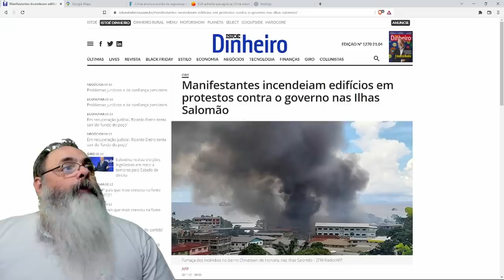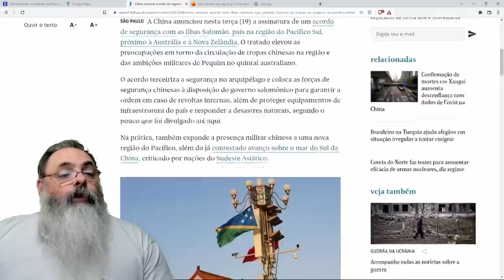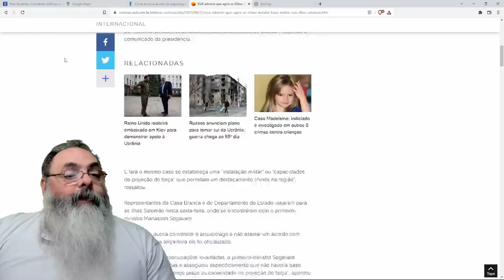China faz acordo com as Ilhas Salomão para proteger presidente pró-china de protestos